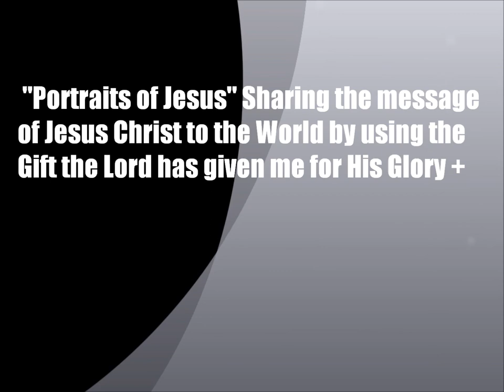Portraits of Jesus Video Art Collection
SHARING THE MESSAGE OF JESUS CHRIST TO THE WORLD THROUGH ART

Fine Art Featuring ;
Christian Artist +
Joseph Michael Brown
NY NJ

BIO

Known for his Expressive colorful style portraits -
"Portraits of Jesus"  &  "Acrylic Stories"

"Every Painting Tells A Story Captured In Time"

I started painting nearly 3 years ago after some intense and consistent prayer. God answered me with a thought, almost audible, that said "PAINT", as I was brought back to the mid 1970's when I lived in the Bronx and was attending St John's Catholic School where there was a teacher named Sister Rosemary who inspired me to draw and this caused me to go from being a terribly shy kid who was made fun of to being the popular artist who could draw dinosaurs in the second grade. As I thought this that's when I saw or heard "PAINT" I felt the Holy Spirit moving me to start. Trusting God and knowing that He has blessed me with this gift; it is He who deserves all the Glory.

If you would like to commission a portrait from Me, follow these simple steps:

1.Send an email!

2.Include the photo of what you would like to have painted.
I will respond with a free quote,at no obligation.

3.If you decide you'd like to have the painting made, put a 50% deposit down and I will get right on it!

4.In a few weeks, your painting will be finished and it will be shipped right to your door (if local Bergen County NJ or surrounding area, delivery may be available).

Philippians 4:13